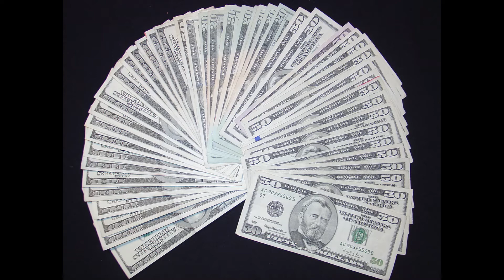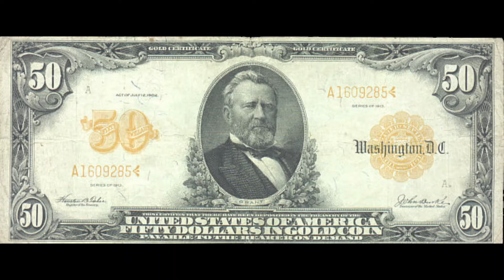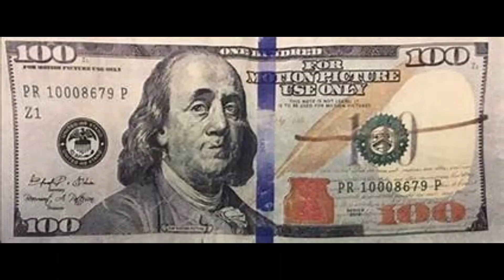Chuck D - PaperChase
A little something to bring the new year in!!